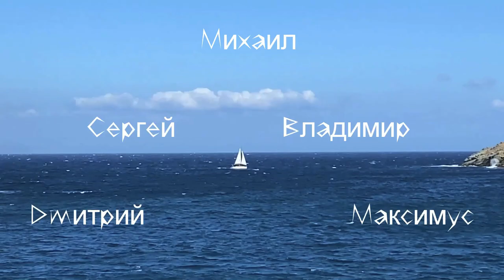Эгейское море, Киклады, осень 2021 года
Клип про лихой круиз по Эгейскому морю пятерых головорезов под песню "Ветер и волны" в исполнении Евгении Абрамовой (муз. и сл. С. Лебедева)